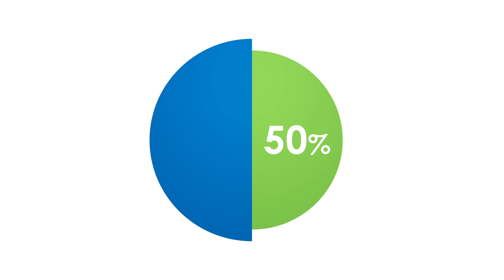Appreciating Minnesota's Direct Support Staff